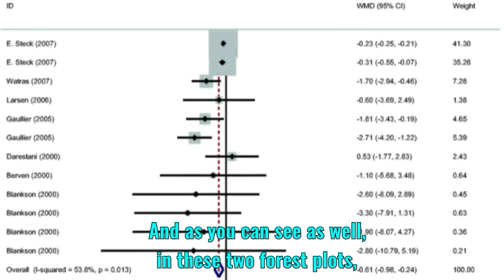CLAs (Conjugated Linoleic Acids) and Weight-loss!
Let’s talk about weight-loss supplements, specifically CLAs (Conjugated Linoleic Acids).

In this video, I'm looking at the evidence to dispel the stories and myths of the snake oil salespersons of today!

What really is CLA, and what can it do? Can it help with weight loss? Join me as we take a deeper look at the data.

References:
Namazi N, Irandoost P, Larijani B, Azadbakht L. The effects of supplementation with conjugated linoleic acid on anthropometric indices and body composition in overweight and obese subjects: A systematic review and meta-analysis. Crit Rev Food Sci Nutr. 2019;59(17):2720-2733. doi: 10.1080/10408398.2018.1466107. Epub 2019 Jan 22. PMID: 29672124